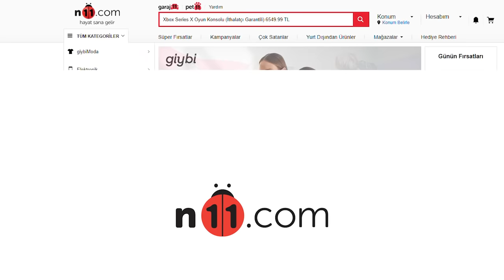Batik Desenle Spor Ayakkabı Nasıl Yenilenir? // n11 ile n Tasarımlar Var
n11 YouTube kanalında en özel tasarımların olduğu serimiz n11 ile n Tasarımlar Var’a hoş geldiniz! Geçtiğimiz ay konuğumuz olarak nevresim takımına batik desenle yeni bir görünüm kazandıran tasarımcımız Çiğdem Kayral, bu ay ise eskimiş ve rengi kaçmış bir spor ayakkabıyı nasıl yeniye dönüştürebileceğinizi anlatıyor.

İşte sizin de n11.com’dan temin edeceğiniz malzemelerle evinizde kolayca yapabileceğiniz batik desenli tie dye spor ayakkabı tasarımı.

// n11 ile n Tasarımlar Var “ videomuzu beğenmeyi unutmayın. İyi seyirler!

n11 YouTube kanalında artık moda, spor, yemek, teknoloji ve aklınıza gelebilecek bir çok alanda, düzenli olarak bilgilendirici ve hayatınızı kolaylaştıracak öneriler paylaşacağız.